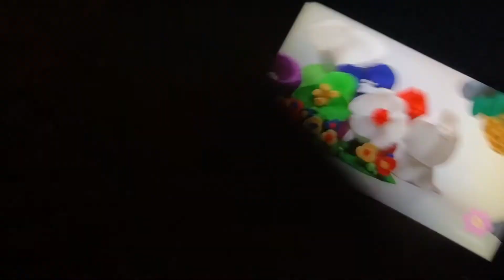June 11, 2021